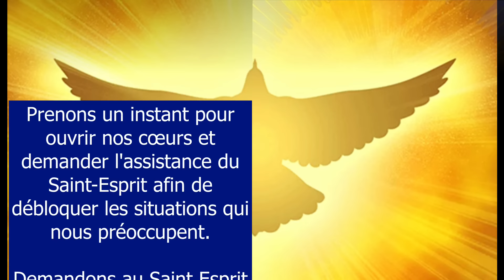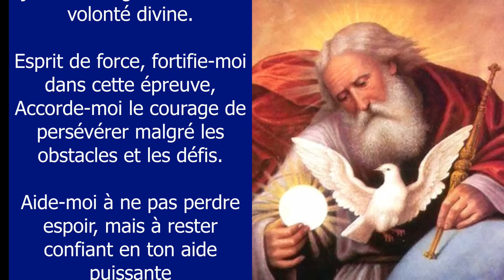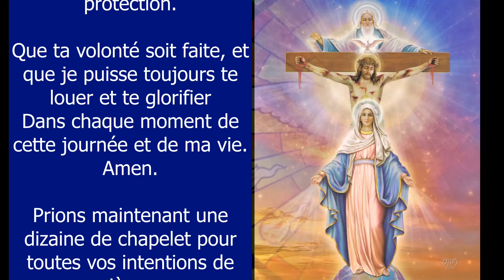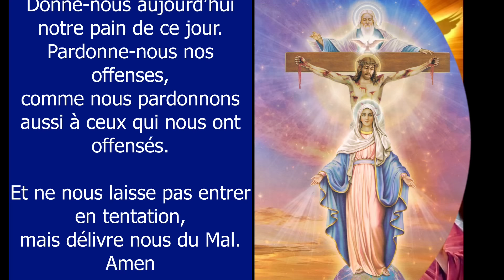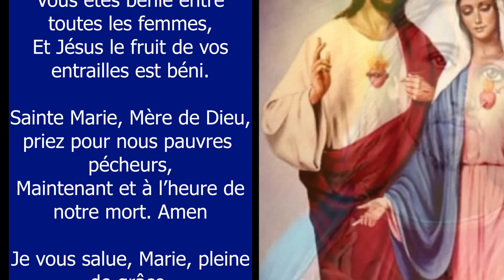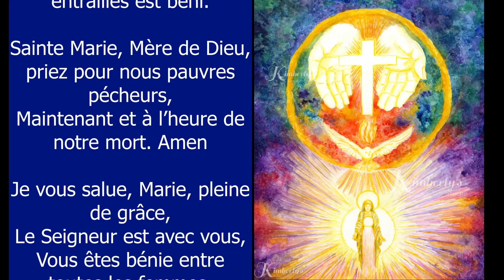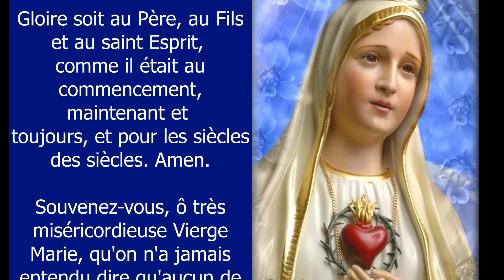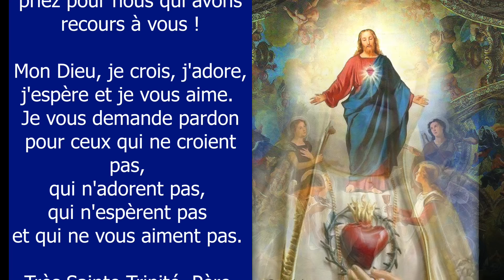PRIERE du MATIN au SAINT ESPRIT ✨ PRIÈRE pour DÉBLOQUER une SITUATION DIFFICILE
La prière du matin au Saint Esprit pour débloquer une situation difficile et compliquée. Prière d'invocation pour appeler l'Esprit Saint dès le matin au réveil. Accueillons la Lumière du SAINT ESPRIT dans nos coeurs - La Prière du Matin au Saint Esprit de Dieu pour Bien Commencer la Journée et confier sa journée à l'Esprit Saint ✨ Esprit Saint, lumière de vérité, Illumine mon esprit et mon cœur pour que je puisse voir les solutions Que tu as préparées pour moi, même dans mes épreuves difficiles. Donne-moi la clarté de pensée et la sérénité d’esprit Pour prendre les décisions justes, Amen ✨ Prière matinale catholique chrétienne pour être rempli du Saint Esprit - 10 minutes de prière du matin quotidienne Viens Seigneur Jésus
00:00 Prière du MATIN au SAINT ESPRIT pour débloquer une situation
01:31 Esprit Saint, illumine mon esprit
02:40 Esprit de sainteté, purifie mes intentions
03:38 Prions une dizaine de chapelet pour vos intentions
08:49 Prière Souvenez-vous, ô très miséricordieuse Vierge Marie
09:43 Prière Mon Dieu, je crois, j'adore, j'espère et je vous aime
09:59 Prière Très sainte trinité, Père, Fils et Saint Esprit
10:40 Prière Oh mon Jésus, pardonne-nous nos péchés
10:56 Prière Que le Seigneur te bénisse et te garde !
✨ Soutenez la chaîne, en likant la vidéo et en rejoignant l'espace membre de la chaîne - Merci de votre soutien et que la lumière de Dieu vous guide toujours sur votre chemin. Amen

Amen.

Vierge pure,
Le Créateur est né de toi :